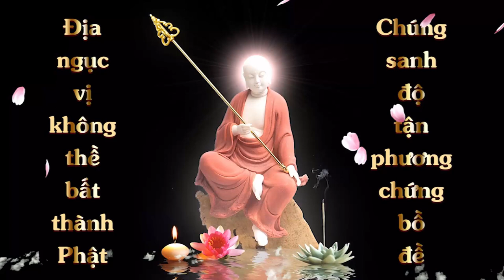Cộng Đồng Địa Tạng Bồ Tát | Kinh Địa Tạng Bồ Tát Bổn Nguyện - Phẩm 5 | Hạnh My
Tên: Hạnh My
Lời nguyện:  Nguyện cho thế giới hoà bình , chúng sanh an lạc, dịch bệnh tiêu trừ, mọi người sống hạnh phúc ấm no. Nam Mô Đại Nguyện Địa Tạng Vương Bồ Tát ...
1. Ghi âm toàn bộ Kinh Địa Tạng Bổn Nguyện (file mp3)
2. Chọn 1 phẩm quay video (file mp4)
3. Trước mỗi phẩm ghi thêm “Tham gia Cộng Đồng Địa Tạng Bồ Tát”
4. Đồng ý cho kênh đăng video.